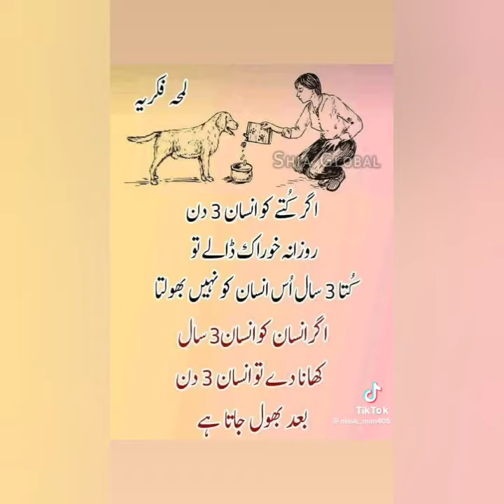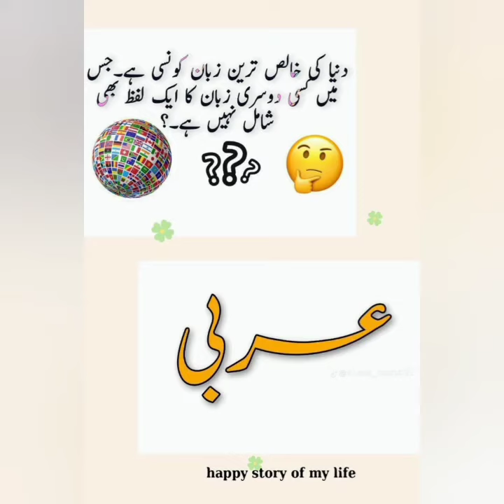Amazing Facts Jo Ap Nahi Janty